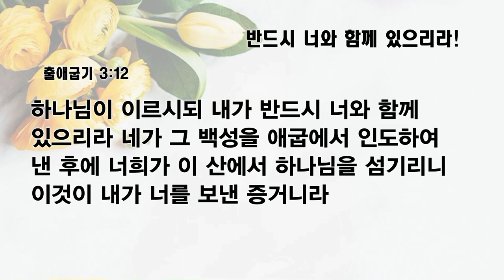[예원교회] 수요예배 - 반드시 너와 함께 있으리라! - 김대희목사 - 2023.02.22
반드시 너와 함께 있으리라! (창세기 3:9~12)

9 여호와 하나님이 아담을 부르시며 그에게 이르시되 네가 어디 있느냐
10 이르되 내가 동산에서 하나님의 소리를 듣고 내가 벗었으므로 두려워하여 숨었나이다
11 이르시되 누가 너의 벗었음을 네게 알렸느냐 내가 네게 먹지 말라 명한 그 나무 열매를 네가 먹었느냐
12 아담이 이르되 하나님이 주셔서 나와 함께 있게 하신 여자 그가 그 나무 열매를 내게 주므로 내가 먹었나이다